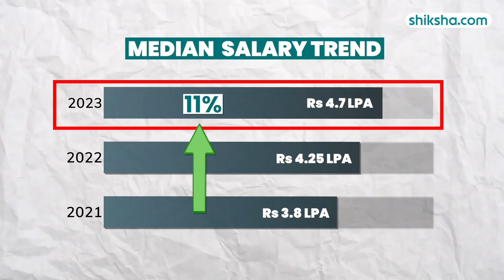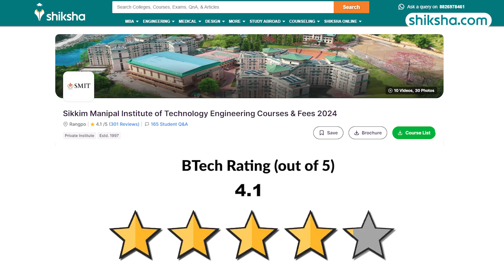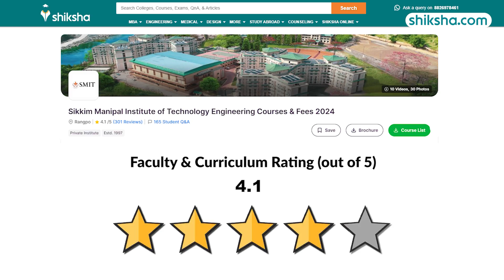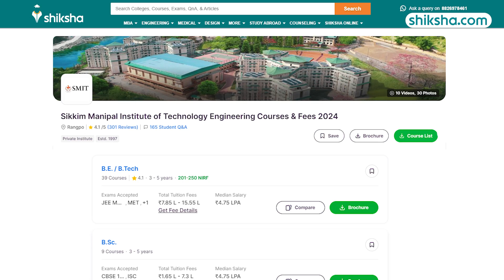Sikkim Manipal Institute of Technology BTech Review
Wondering if Sikkim Manipal Institute of Technology is the right choice for your BTech studies? This review dives into the curriculum, faculty, campus life, and placement opportunities offered by SMIT. Watch this video to get an in-depth understanding of the BTech experience at Sikkim Manipal Institute of Technology.

0:05 - Overall Rating
0:12  - Placements
1:14 - BTech Specialisations
1:40 - Fees
1:57 - Infrastructure
2:42 - Faculty
3:12 - Campus Life